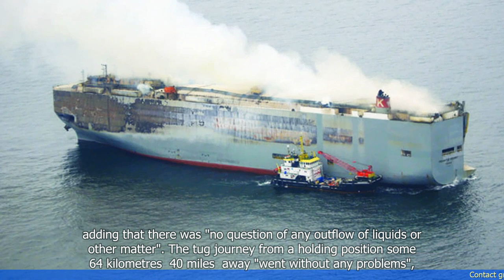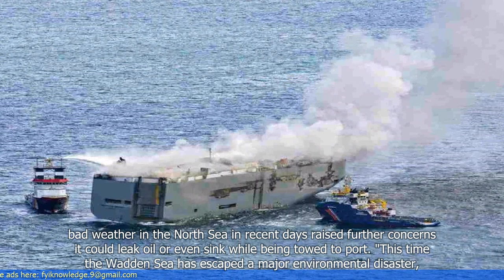Burnt-out car transport ship limps into Dutch port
1. A car transport ship arrived at a Dutch port with a burnt-out car on board.
2. The ship had experienced a fire in one of its cargo decks.
3. The crew managed to extinguish the fire, but the car was completely destroyed.
4. The ship was escorted to the port by the Dutch Coast Guard.
5. The cause of the fire is still unknown and is under investigation.
6. No injuries were reported among the crew.